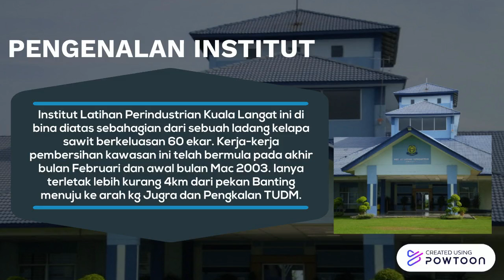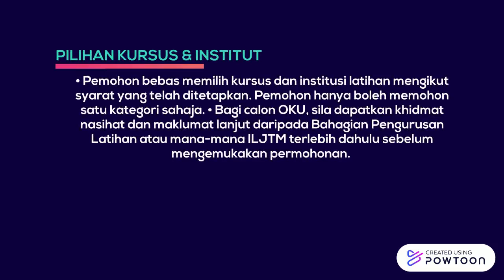ILP KUALA LANGAT